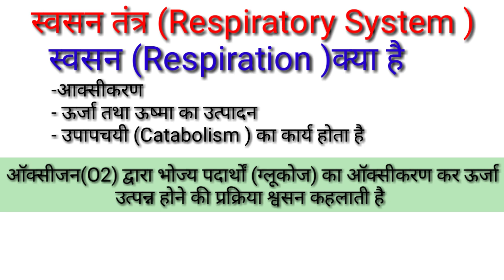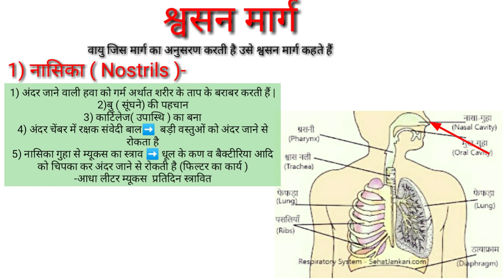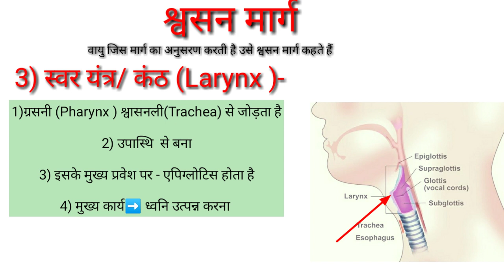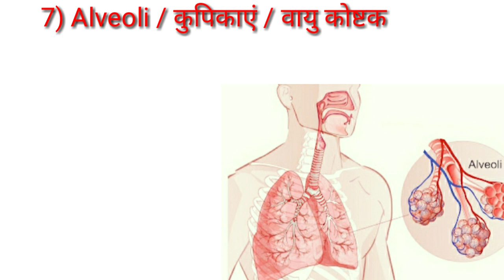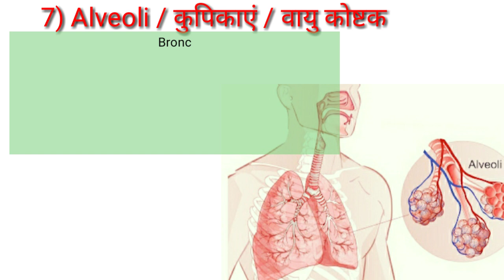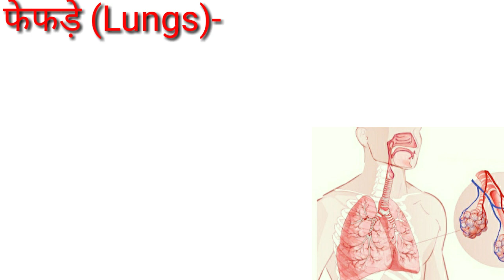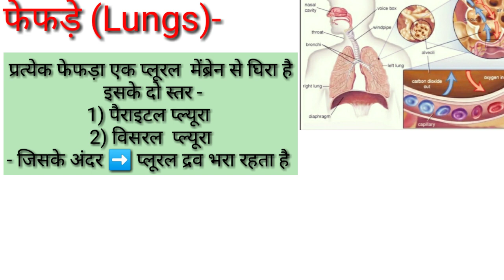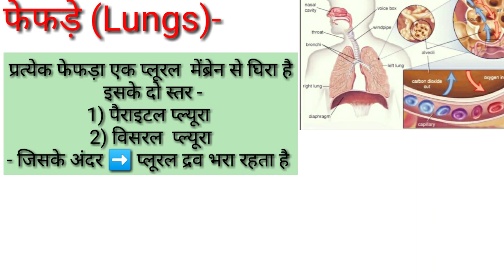Respiratory System /Respiratory System Anatomy and Physiology / मानव श्वसन तंत्र /Respiration kya h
Hi